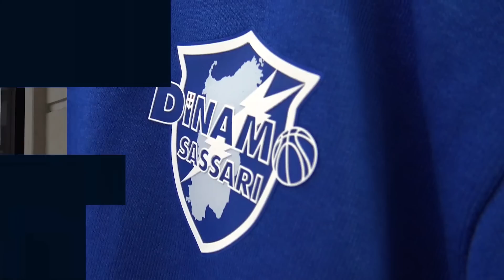LA DINAMO CHE CONTA QUANDO CONTA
Non muore mai la Dinamo che va avanti di 11 punti a Brindisi nell'ultimo quarto, subisce un parziale di 17-4, viene sorpassata due volte da Banks, ma poi piazza il micidiale colpo da grande squadra. Straordinarie prestazioni di Evans e Pierre, decisivi nel finale Spissu e Vitali, un successo che vale il 2° posto e le Final Eight ad un passo